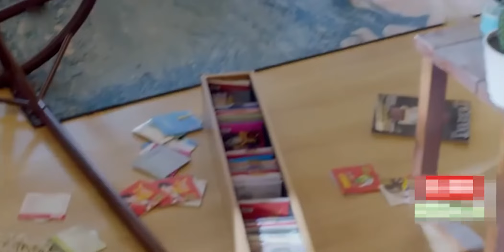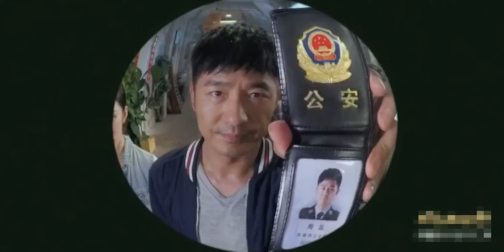吴谨言离开《延禧攻略》真不行！《你是我的答案》吴谨言哭戏只会干嚎口碑翻车！从红极一时，到彻底凉凉，她究竟经历了些什么？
吴谨言《延禧攻略》火了后，已经七连扑了，《你是我的答案》吴谨言演技也被质疑，问题出在哪？从红极一时，到彻底凉凉，她究竟经历了些什么？